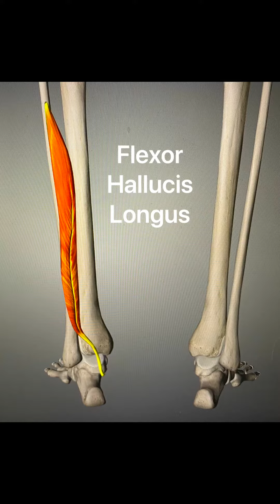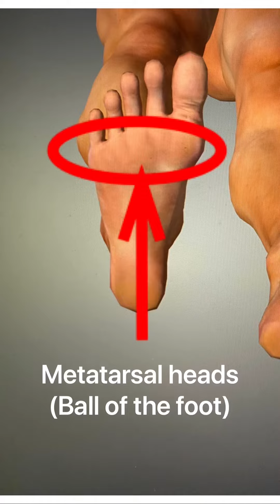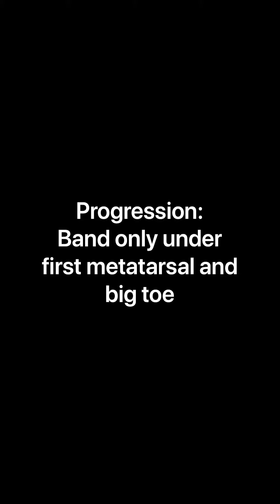Exercise for the Tibialis Posterior and the Flexor Hallucis Longus muscles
Advanced Manual Therapy with a Focus on Function